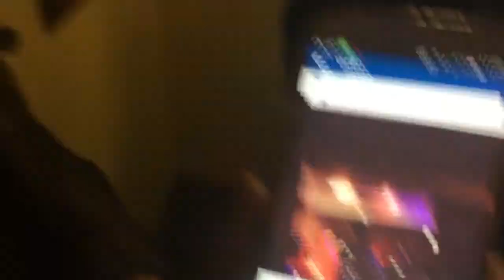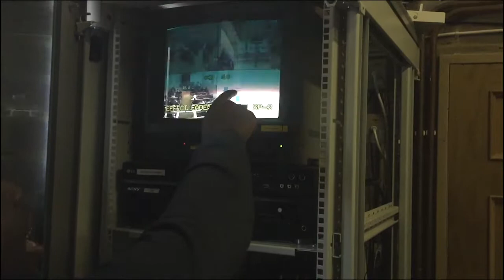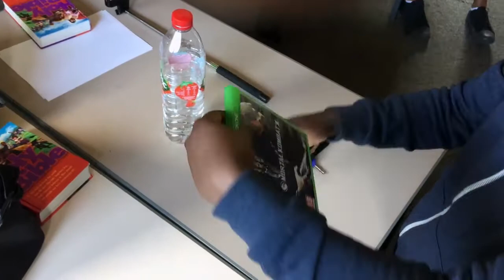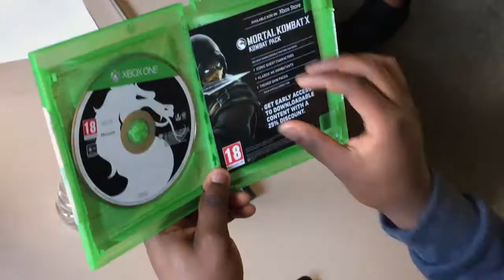Cute Kids, Cool Motorbike, Live TV & Mortal Kombat 10